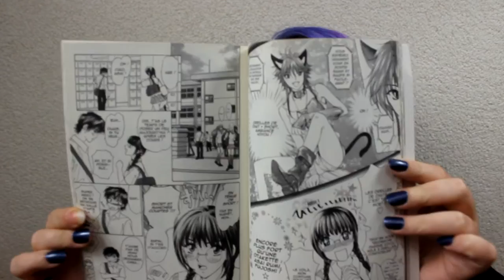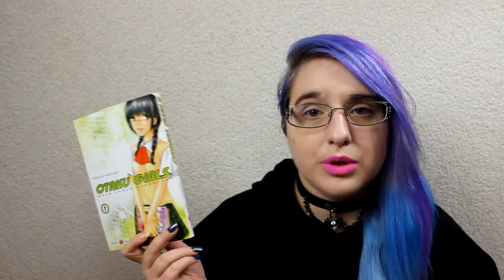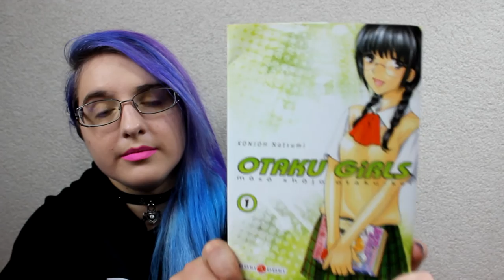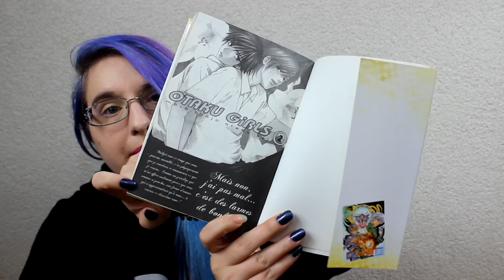[Présentation Manga] Otaku Girls (Seinen//éditions Doki Doki)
RÉSUMÉ
Comment déclarer sa flamme à une fille qui vous croit  gay ? C’est la galère dans laquelle se trouve Takahiro, un lycéen qui en pince pour l’adorable Rumi, au point de poser pour elle au club d'arts plastiques. Le problème, c’est que Rumi est une otaku finie, une passionnée de manga yaoi, et qu’elle voit des homos partout. Ivre de bonheur, elle s’imagine une liaison entre Takahiro et le playboy du lycée, Shunsuke. Voilà qui n’arrange pas non plus la très glamour Yasuko, elle aussi otakette jusqu'au bout des ongles, qui a des vues sur le beau gosse. Vous suivez ?
Amourettes, quiproquos et humour déjanté dans un manga pour et sur les fans de manga !